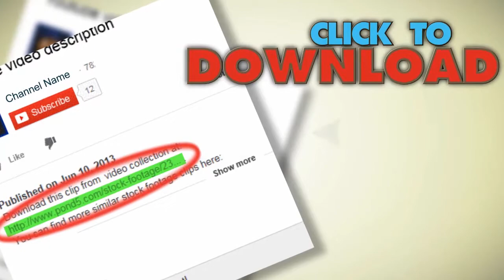Camera Flight Over Fresh Grass Field. Stock Footage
You have watched Camera Flight Over Fresh Grass Field. Stock Footage"